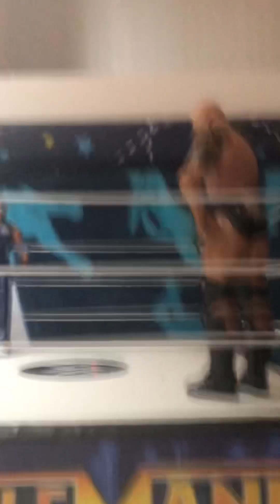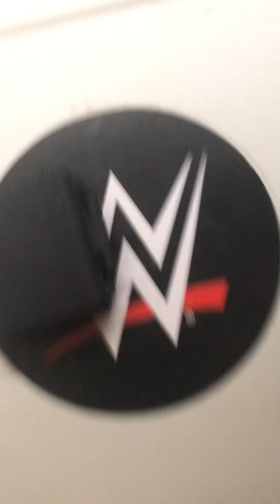Rey MYSTERIO VS The Rock for the championship briefcase 💼!